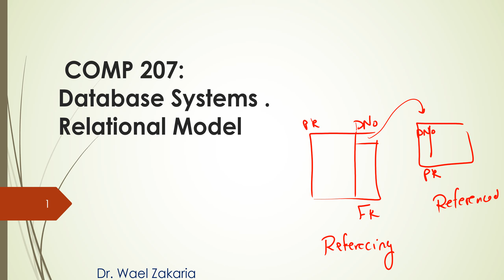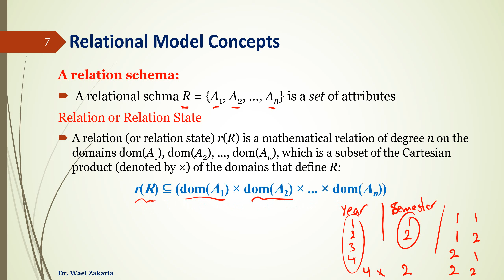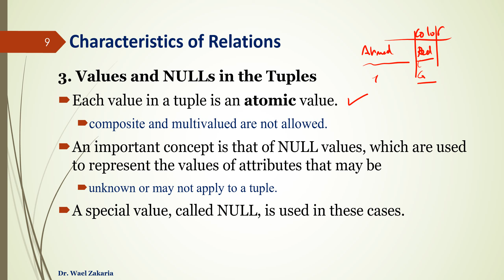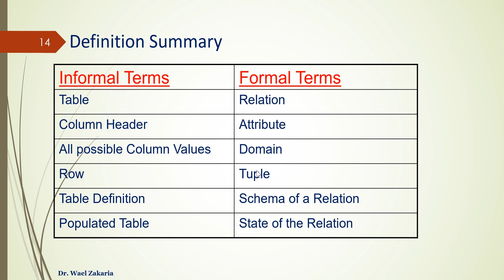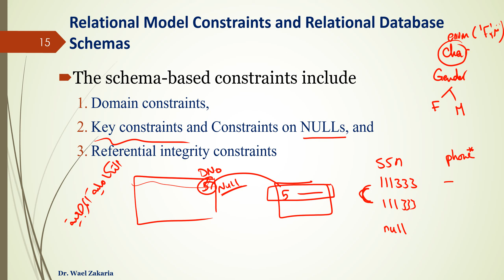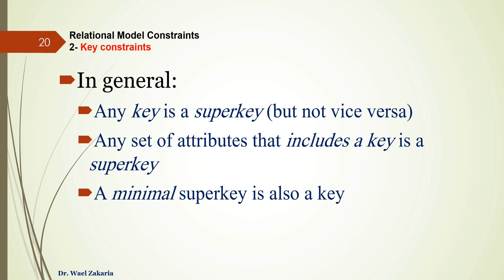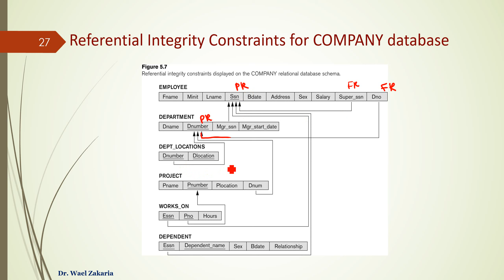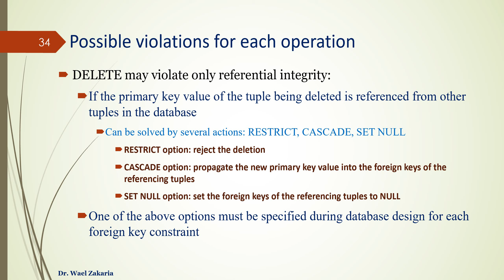COMP207 Lecture 4 Relational Model